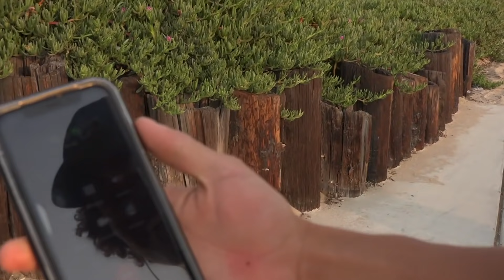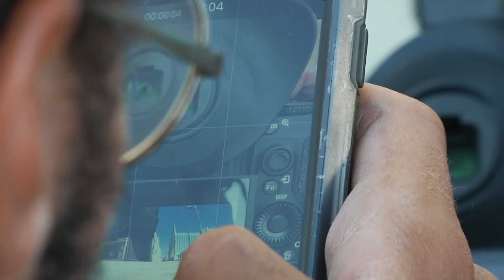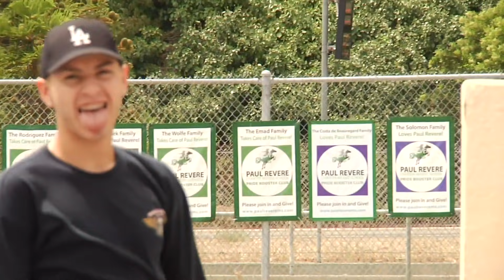How Skaters handle Pain while being Filmed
how skaters handle pain and stress while being filmed

Make sure your signed up to our email list for look-books, giveaways and other info.

BLUETILE!